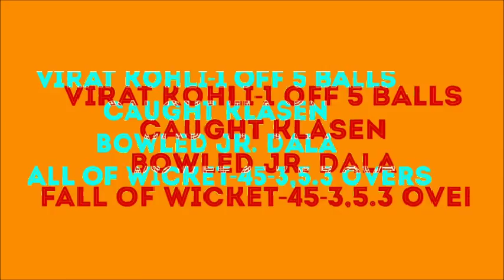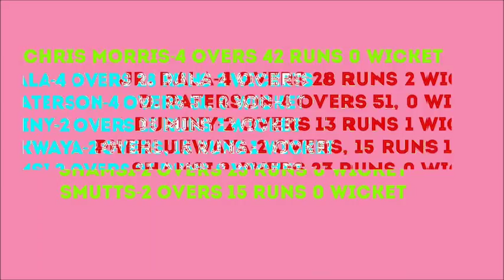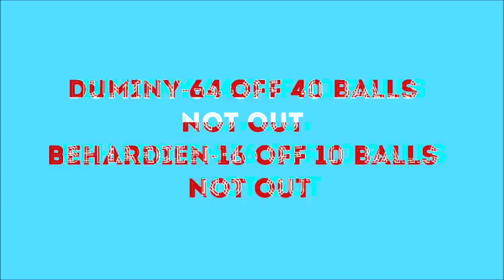india vs south africa 2nd t-20 FULL highlights 2018,PLAYBACK THE HIGHLIGHT SHOW #2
topics covered
toss won by sa
india batting/bowling
sa batting/bowling

I AM NOT THE OWNER OF ALL THE  PICTURES SHOWED IN THE VIDEOS
original work of my fresh tv cricket